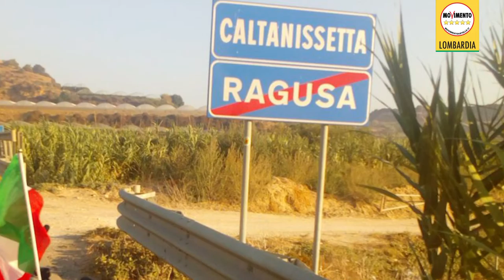Il "giro d'Italia" di Cristian Malagnino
Questa è la storia di Cristian Malagnino, che è venuto a trovarci per dare voce al suo messaggio: mai abbandonare i propri sogni, mai abbattersi di fronte agli ostacoli che ci si pongono di fronte, nemmeno quando sembrano insormontabili.

Cristian ha perso un braccio in un incidente di lavoro ma non si è perso d'animo e ha deciso di fare il giro dell'Italia In bicicletta.

Noi speriamo che tutti quanti possano trovare nella sua storia un messaggio di speranza e di coraggio.